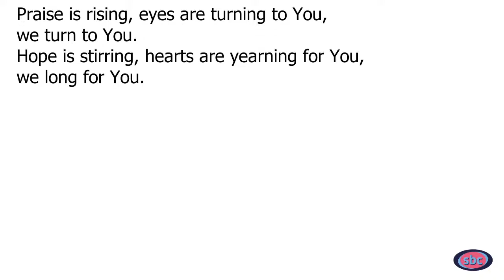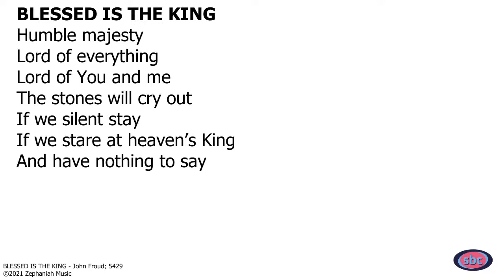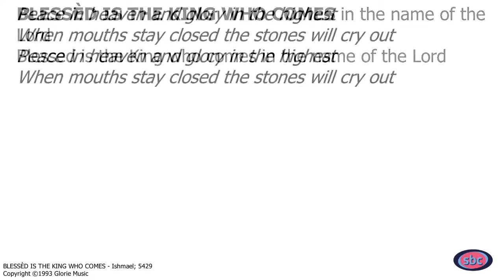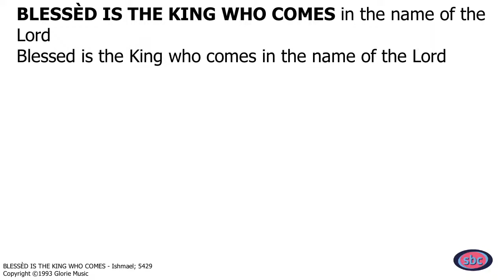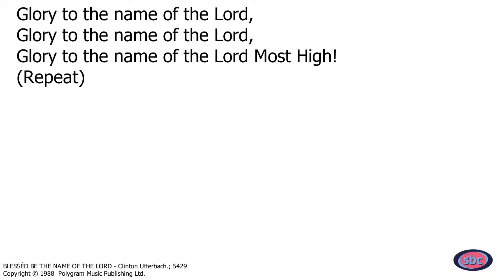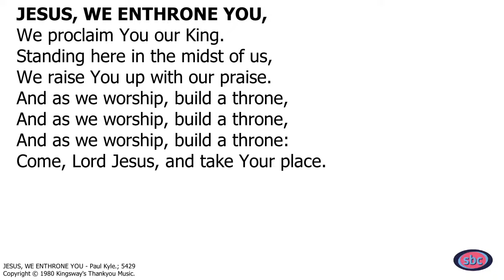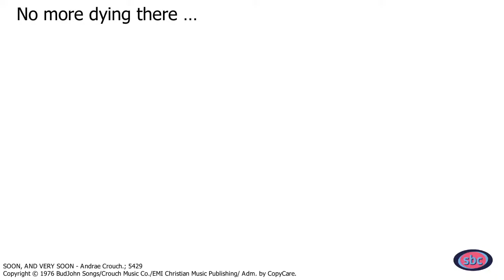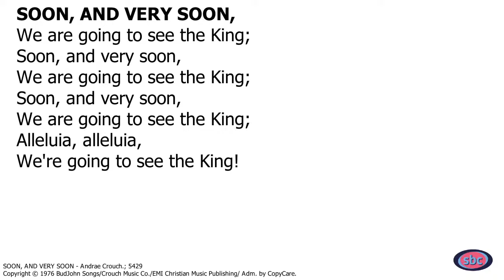Sunday 10th April 22